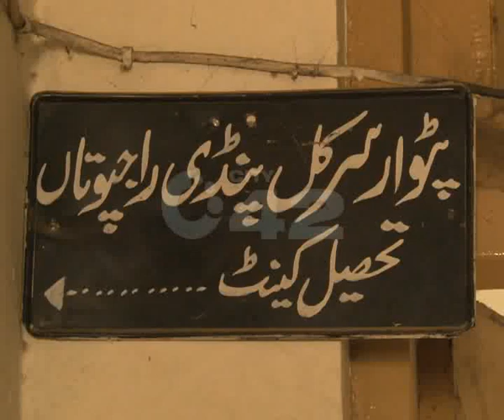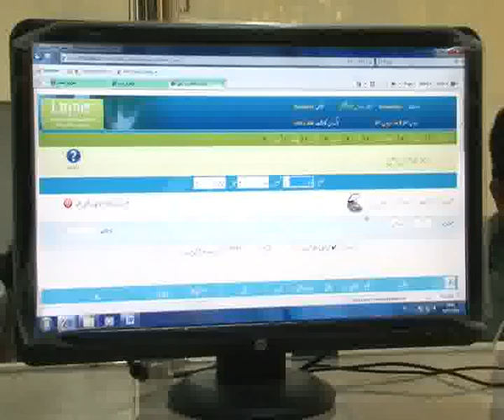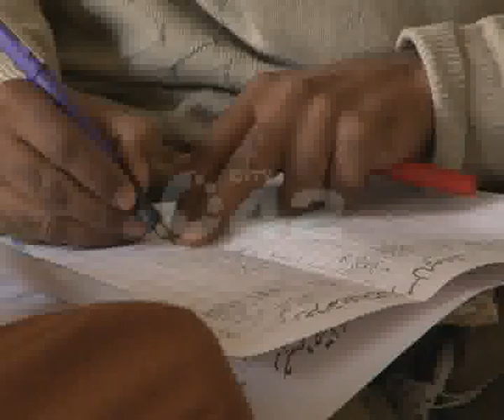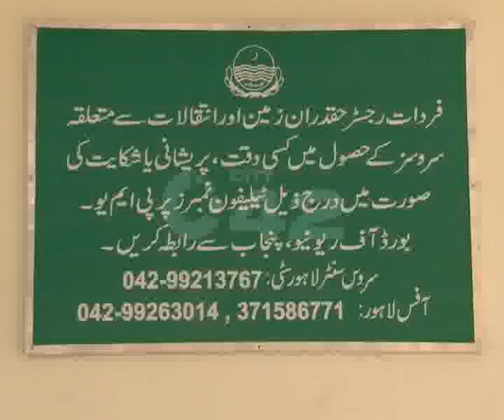Land Record Management & Info System Introduced After Patwari Different Problems Pkg By Asif Jafri City42